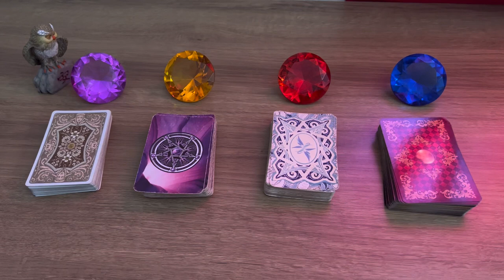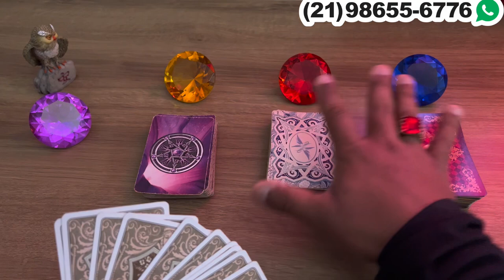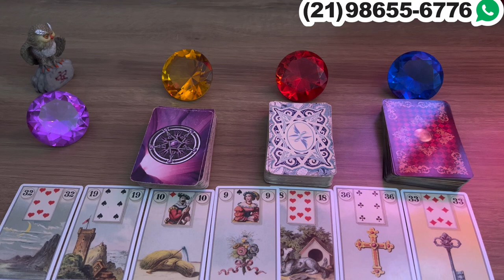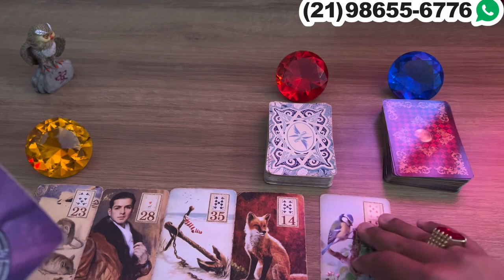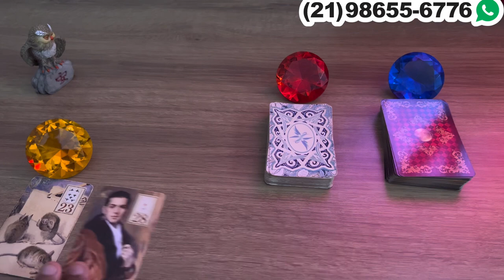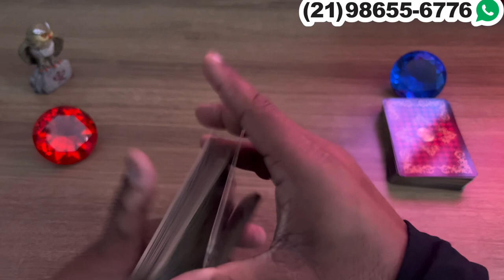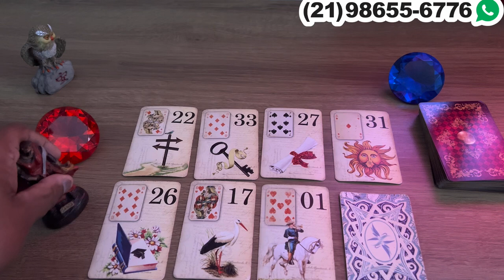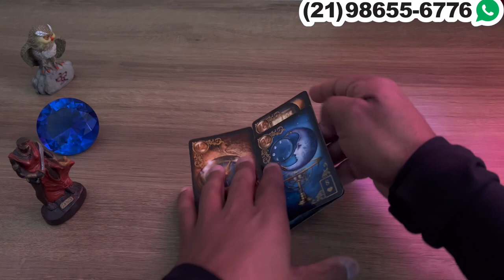Descubra Suas Respostas Com o Tarot Responde 🔮 | Leituras de tarot Diárias e Interativas